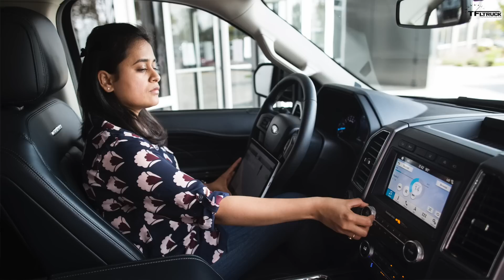What Makes The Stereo In Your Car Or Truck Sound Great (Or Not)? We Ask The Expert!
) In this episode of TFL Talkin' Trucks, Andre talks with Johnathan Pierce, Harman's Global Experiential R&D manager, on exactly what goes into creating the best automotive audio experience for your car or truck among brands like Harman Kardon, JBL, Mark Levinson, Bang & Olufsen and more.